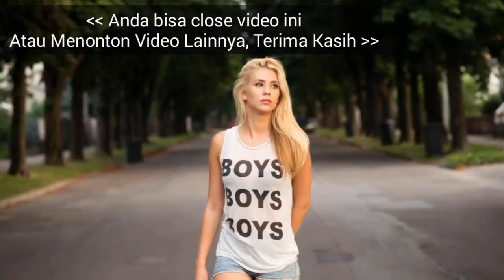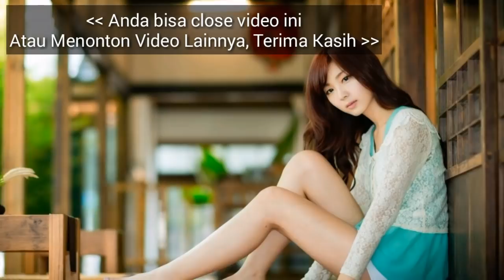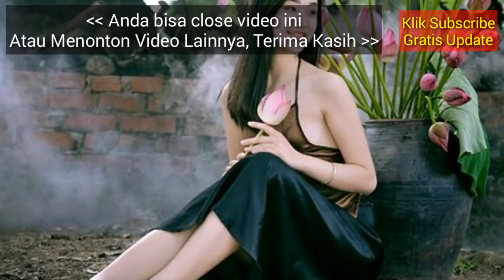RAMALAN ZODIAK HARI INI KAMIS 25 APRIL 2019